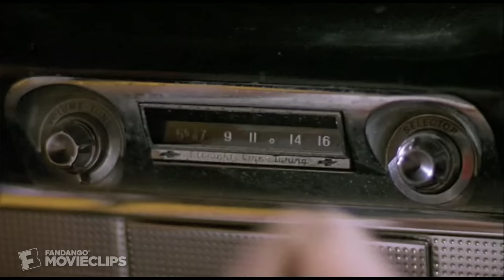Jeepers Creepers (2001) - Crazy Truck Driver Scene (1/11) | Movieclips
CLIP DESCRIPTION:
Darry (Justin Long) and Trish (Gina Philips) are nearly run off the road by an aggressive truck driver.

FILM DESCRIPTION:
Writer/director Victor Salva returns to his horror roots with this teen-slasher genre flick, one of several 2001 films produced by Francis Ford Coppola's American Zoetrope studio. Gina Philips and Justin Long are siblings Trish and Darry, road tripping home from college across the U.S. and bickering all the way. Menaced by a truck on the highway, the travelers encounter the same vehicle later, and what they believe is a man dumping a human body into a drainage pipe. Investigating, Darry and Trish become the intended prey of an indestructible, supernatural creature hell-bent on eating them, a murderous local myth that is proving to be all too real. As they attempt to escape their bloodthirsty pursuer, the pair discovers that even the local police station is no refuge; they also receive some advice from a knowledgeable psychic (Patricia Belcher). Jeepers Creepers co-stars Eileen Brennan.

CREDITS:
TM & © MGM (2001)
Cast: Justin Long, Gina Philips
Director: Victor Salva
Producers: Willi Br, Francis Ford Coppola, J. Todd Harris, Eberhard Kayser, Tom Luse, Mario Ohoven, Barry Opper, Linda Reisman
Screenwriter: Victor Salva